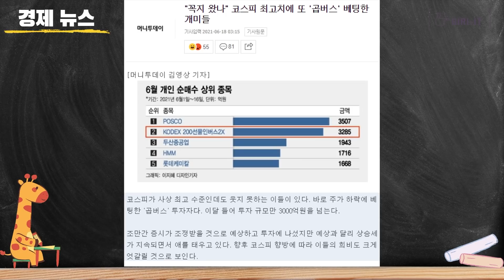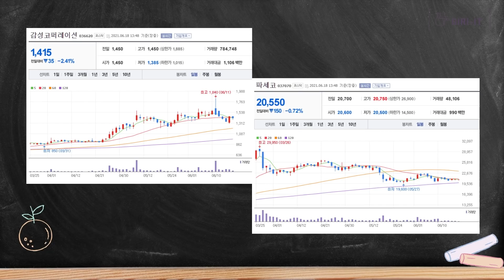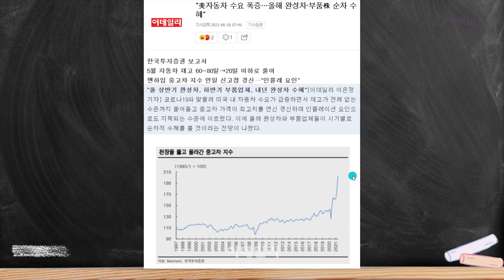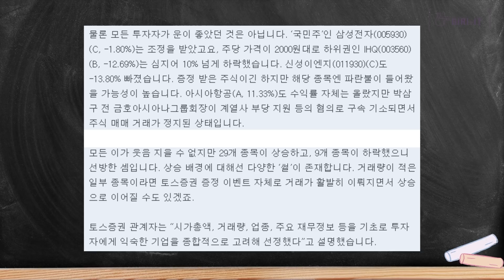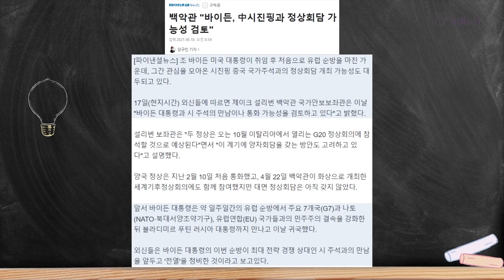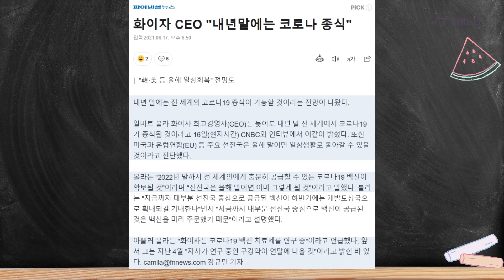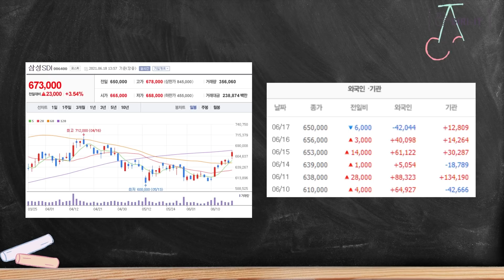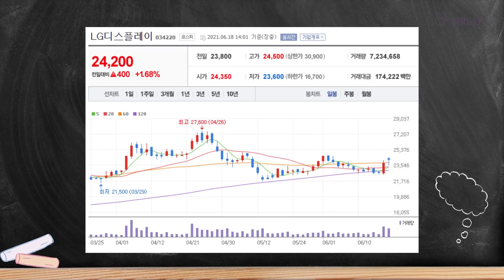올해 사상 최대 실적 예상 이 주식 | 카카오뱅크 IPO 입성 | LG디스플레이, 하나투어, 삼성SDI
0:00 인트로
0:49 경제뉴스